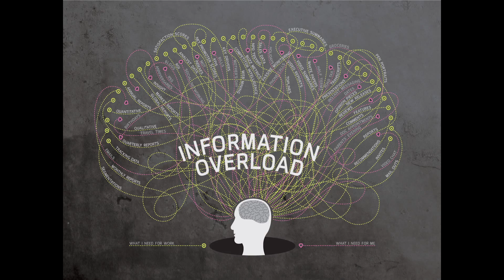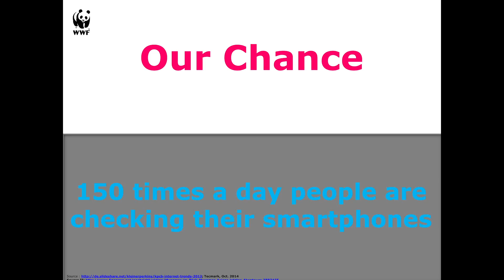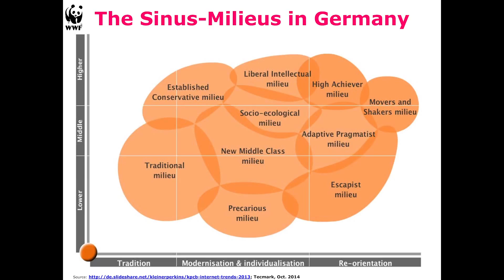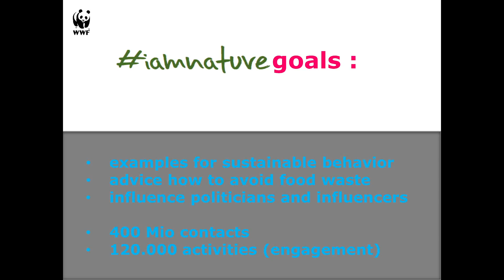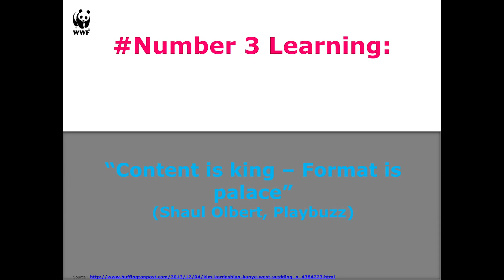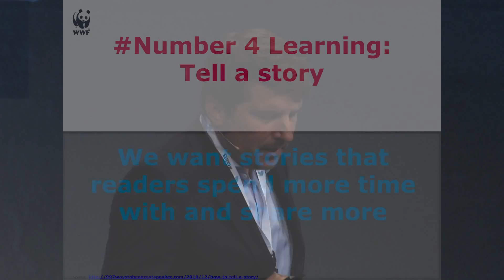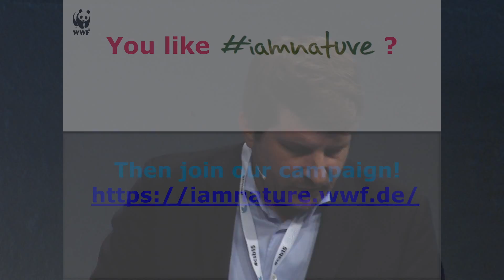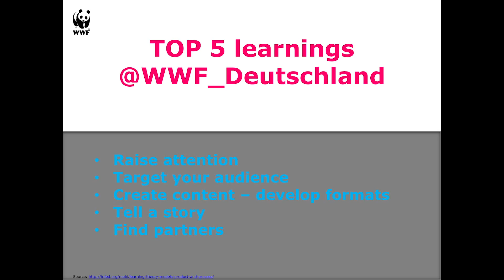Marco Vollmar - Campaigning for Nature - Top 5 learnings from WWF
A member of the executive board at WWF Germany and in charge of PR, communication in social media and educational activities, he leads campaigns which focus on the conservation and environmental protection organisation as well as at political lobbying. Up until 2011 he was Head of Department at Deutsche Welle where he was in charge of the German-language online and radio content. He started his career as a Business and Politics editor and worked for DW, MDR and SWR. He is actively involved in the international editors’ programme IJP e.V. and organises an annual journalists’ exchange between Germany and Southern Africa.